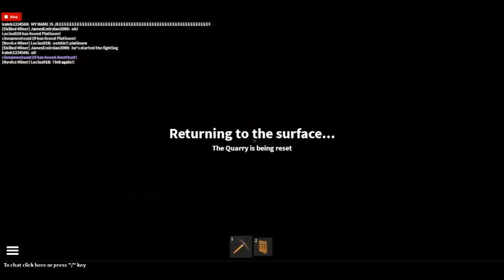The Quarry Legending of the Dummiez Adventure with jamesemirzian2000 ep 44